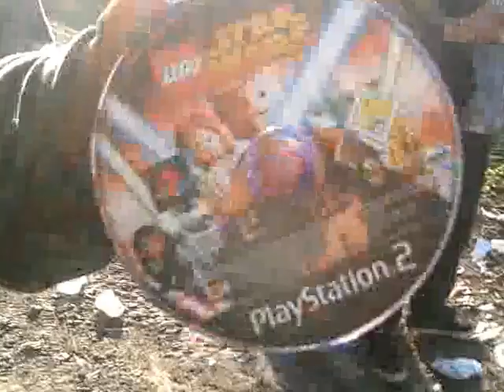Akss bordel laisser par les manouches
Tas d'ordure laisser par les manouches à l'entré d'un chemin sur lequel on es passer pour poser une teuf